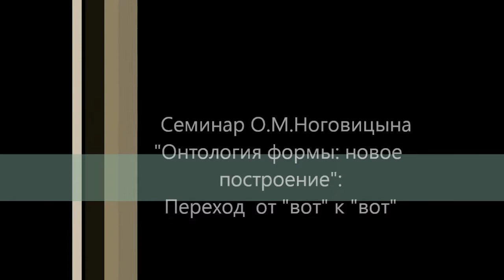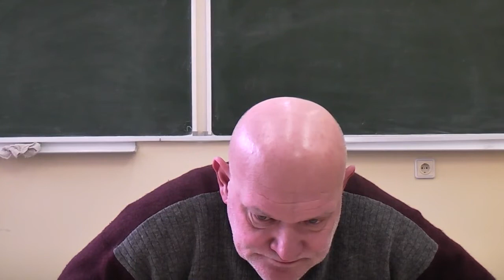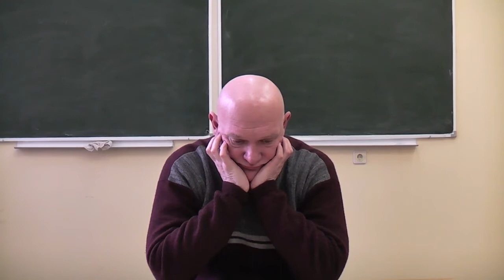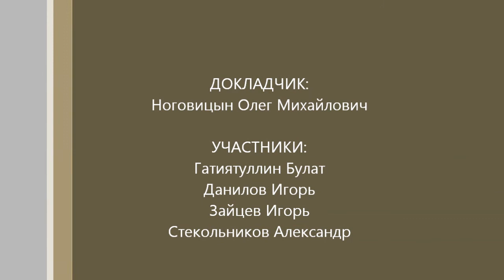Ноговицын О.М. "Онтология формы", семестр 2011/12 - 7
Постоянно действующий с 2006 года семинар Олега Михайловича Ноговицына "Онтология формы", посвященный обсуждению построения его системы философии. Новое построение. Очередное заседание состоялось 30.03.12 в ВРФШ.
 Докладчик:  Ноговицын Олег Михайлович, к.ф.н, доцент
 Участники:  Гатиятуллин Булат (к.ф.н),  Данилов Игорь (к.ф.н),  Зайцев Игорь (к.ф.н),  Стекольников Александр (к.б.н)